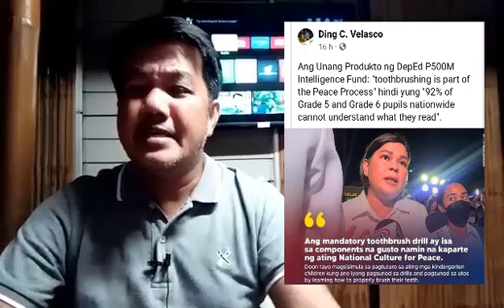KAYA NAKU PO! WALA PA SA KALINGKINGAN NI ATTY LENI ROBREDO ANG ISANG SARA NA WALANG "H"